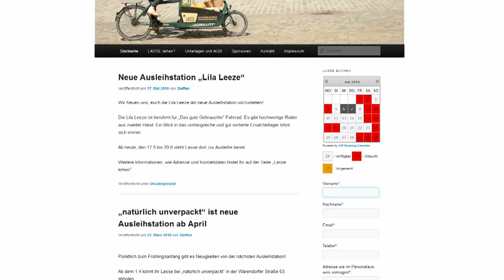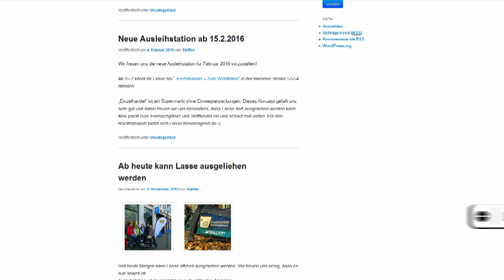Lasse - Dein Lastenrad für Münster | MNSTR.TV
Ein Beitrag von Mareike Tjaden
Mitarbeit: Marco Hassler

C-Doc - Vintage Party Rock Instrumental